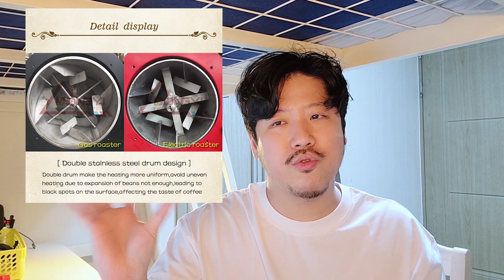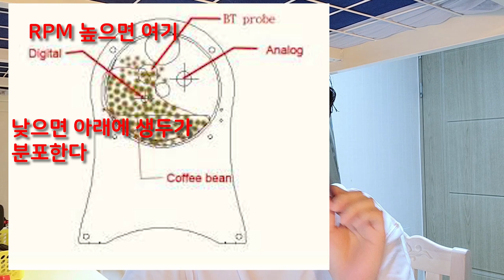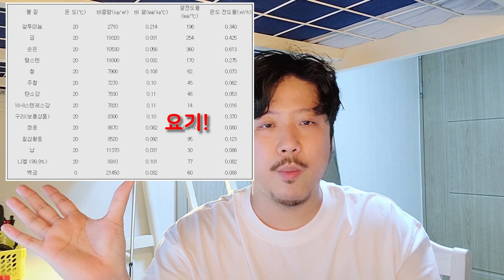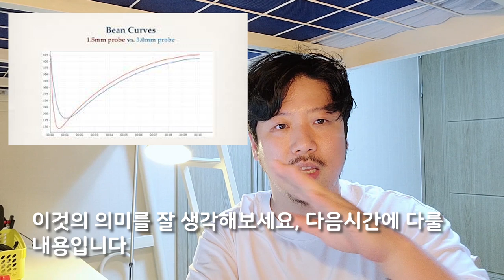로스팅 머신에 대해 알아보자 | 프로밧 기센 로링 디드릭 이지스터 부자로스터